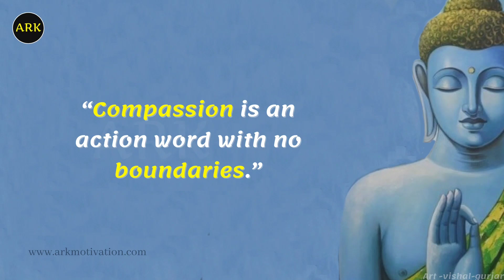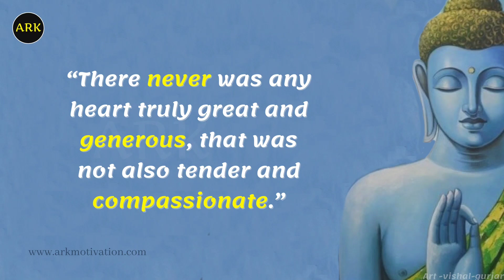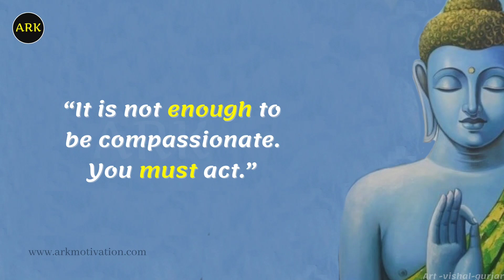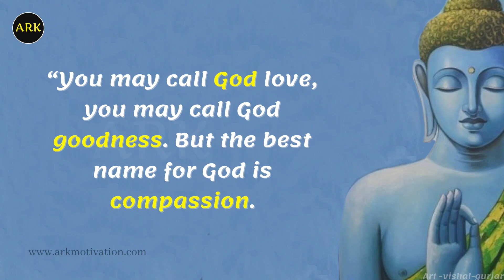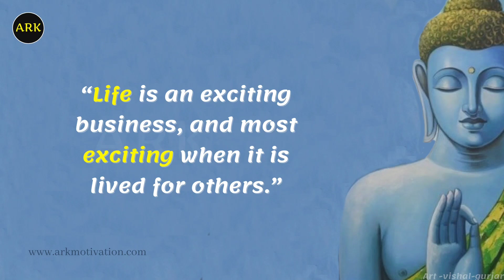30 Heart-Warming Buddha Quotes About Compassion | Quotes In English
30 Heart-Warming Buddha Quotes About Compassion | Quotes In English

Today, we share 30 compassion buddha quotes about showing empathy, kindness, and love to others. You may use them to inspire yourself to continue being compassionate, or you can send them to people with benevolent hearts to make them smile and realize that someone appreciates them.

I’ve made videos on buddha quotes about compassion, love, and life. Watch the video and let me know your favorite quotes in the comment section.

( Members can get Special shoot-out's in each video )

▶ Buddha Quotes About Compassion In Video
00:00 “A kind gesture can reach a wound that only compassion can heal.”
00:30 “Until you have real compassion, you can not recognize love.”
01:00 “Compassion is a passion with a heart.”
01:30 “Compassion is to look beyond your own pain, to see the pain of others.”
02:00 “Clothe yourself with compassion, kindness, humility, gentleness, and patience.”
02:30 “Compassion is a verb.”
03:00 “Be kind, for everyone you meet is fighting a harder battle.”
03:30 “No act of kindness, no matter how small, is ever wasted.”
04:00 “You are my heart, my life, my one and only thought.”

▶ Here are some other inspirational and motivational quotes videos

💜 About Ark Motivation
Welcome to Ark Motivation Channel. I’ve made a video about Buddha, Buddhism, Buddha teaching, and his thoughts. Here you'll get the gathering of the inspirational, motivational, peaceful, and spiritual Buddha quotes on love, happiness, success, life, and peace.

These Buddha quotes, thoughts, and teaching was discovered and written by Lord Buddha himself alongside his initiative knowledge. These motivational, inspiring videos change your life, thoughts, and mind for you a successful and happy life.